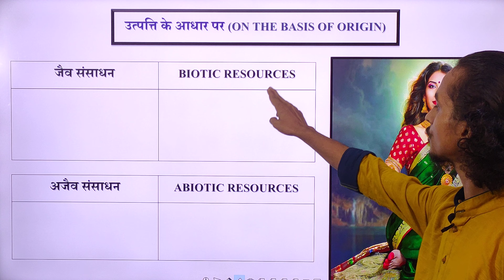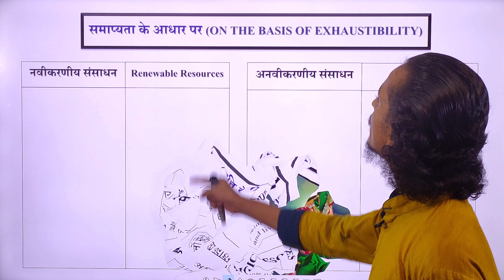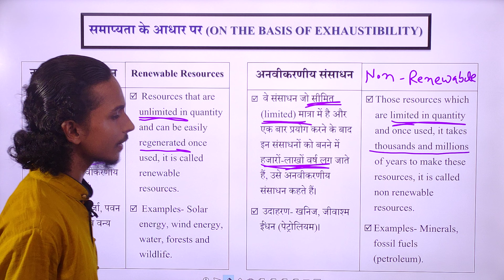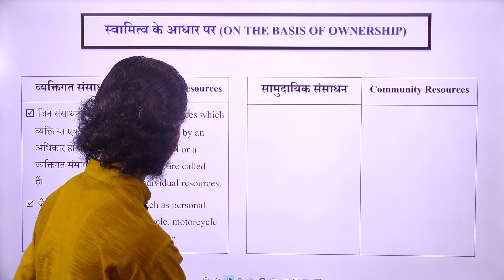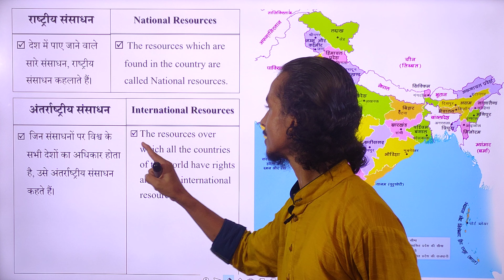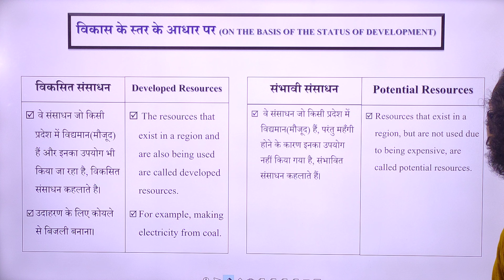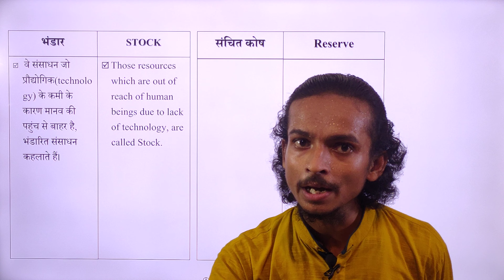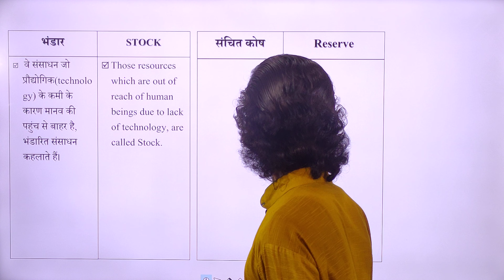10th Geography Ch-1 Hindi/English, Resources & Development (संसाधन और विकास), SunkeyMaster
NOTES AVAILABLE ON OUR OTHER SOCIAL MEDIA PLATFORMS